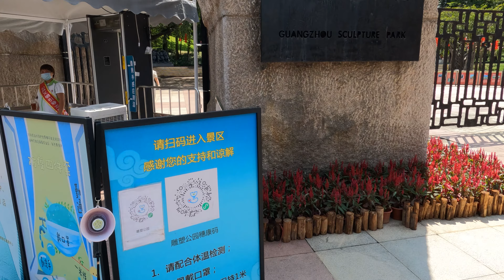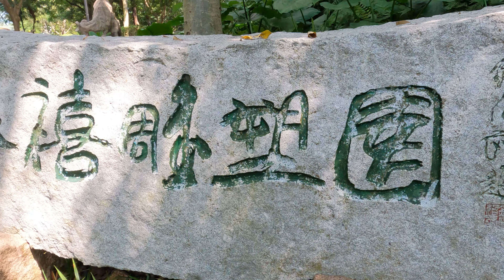WHAT TO DO IN GUANGZHOU - SCULPTURE PARK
Sculpture Park in Guangzhou is located north of Xiaobei metro station line 5

This park offers a lot of famous sculptures that have been all over the city, it has very nice trails for hiking and also connects with other parks like Luhu Park, Yuntai Garden, and Baiyun mountain.